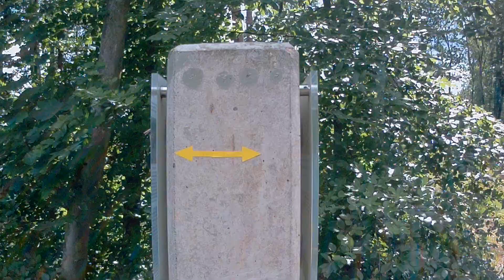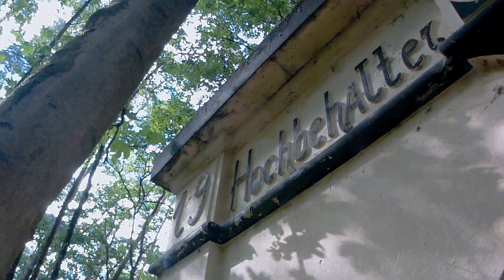Lost Places - Troisdorf Industriepfad 1 bis 4 - Siegtal Outdoor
Meine erste Wanderung über den Troisdorfer Industriepfad. Er erzählt die Industriegeschichte der Stadt und führt durch einen schönen Wald am Rande der Wahner Heide.